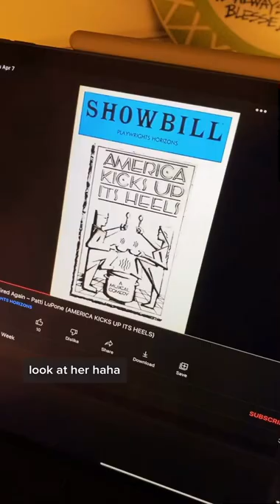America Kicks Up Its Heels [William Finn Musical][Patti LuPone]musicals